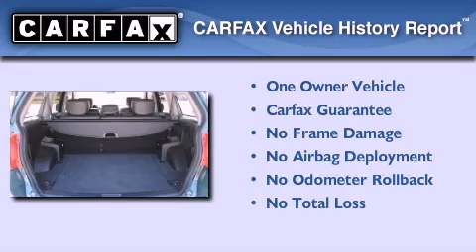2004 Mitsubishi Endeavor Tomball Tx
We are proud to present this 2004 Mitsubishi Endeavor .

 Year : 2004

 Make : Mitsubishi

 Model : Endeavor

 Engine : 3.8L (234) SOHC SMPI 24-valve V6 engine

 Trans . : Unspecified

 Exterior : Green

 Miles : 134,627

 Interior : Other

 18787 Northwest Freeway

 Preowned 2004 Mitsubishi Endeavor Houston TX